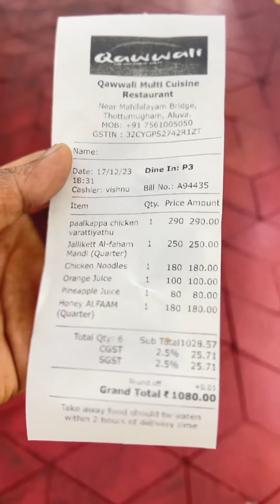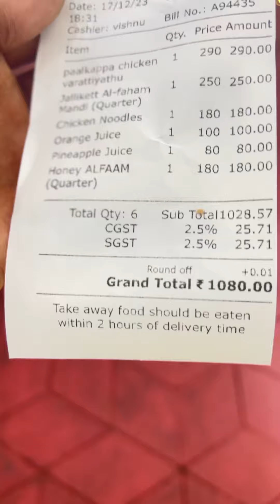ആലുവയിലെ ജെല്ലിക്കെട്ട്!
ഇനി ആലുവ പോകുമ്പോൾ ഇത് ഒന്ന് try ചെയ്യണേ.. bill last ഇട്ടിട്ടുണ്ട്..😊